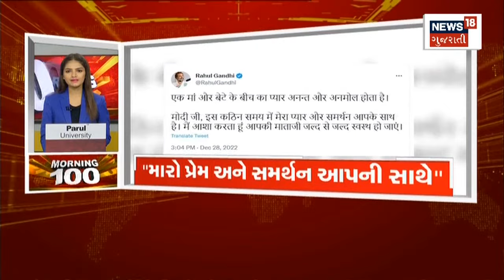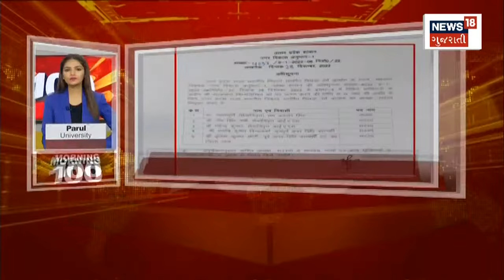Morning 100 | જુઓ દેશ-વિદેશના તમામ સમાચાર, અમારી SUPERFAST રજુઆત Morning 100 માં | News18 Gujarati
00:00 Intro
00:08 હિમવર્ષાને કારણે ગુજરાતમાં ઠંડીની અસર
00:25 રાજ્યમાં ઠંડીનો ચમકારો યથાવત
00:38 ભુજ , રાજકોટમાં 10 ડિગ્રી તાપમાન નોંધાયું
00:51 રાજયમાં હજી વધશે ઠંડી